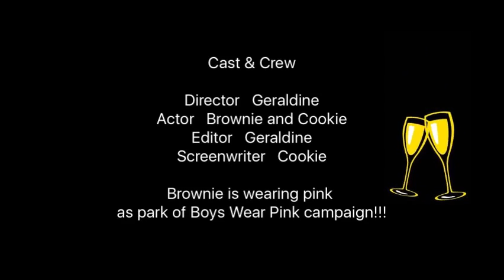Brownie Dog Skilfully Tearing Shoe Apart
Brownie the cute poodle is skilfully tearing the shoe apart for his girlfriend.